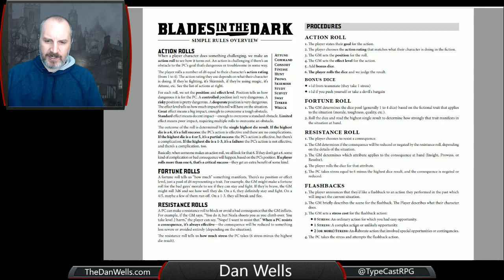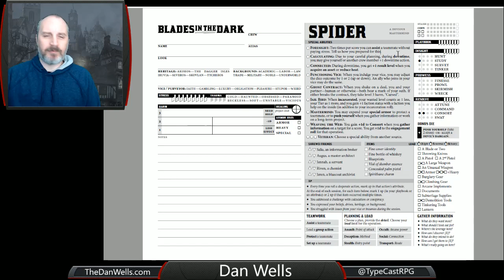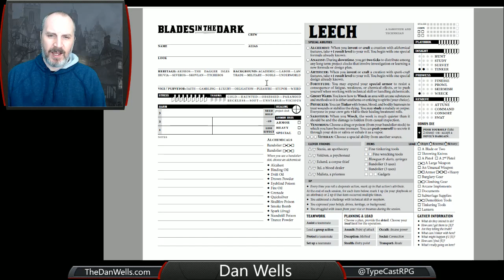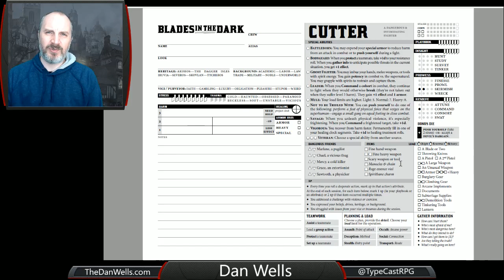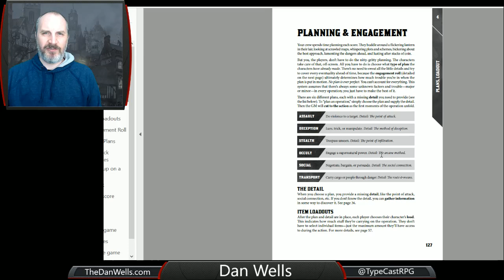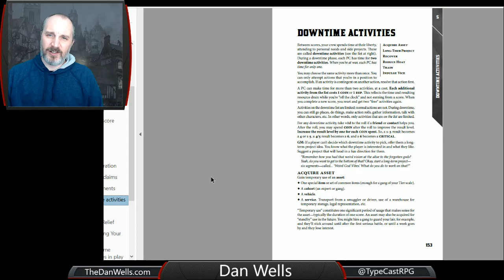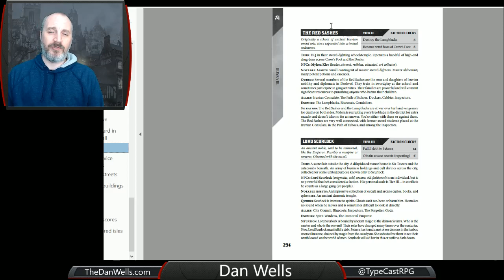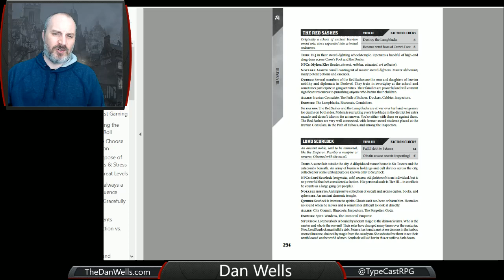Dan Reviews: Blades in the Dark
This game is SO FRIGGING GOOD. A narrative, player-driven look at vicious criminals in an industrial horror/fantasy city.